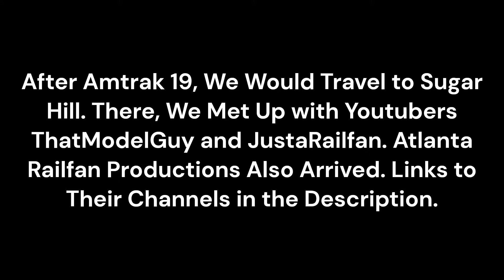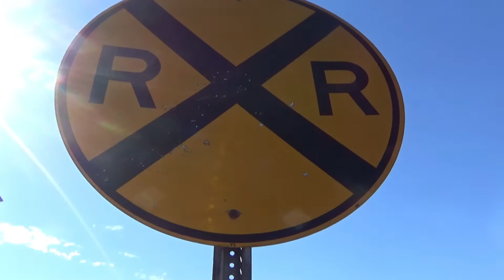Seven Amazing Trains on the Greenville District (ft. The Greenville Gang)! | 11-23-22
A day before Thanksgiving, we went on a seven-hour railfanning trip, seeing a record number of seven trains on the Greenville District! Amtrak 160 leads the Crescent, fancy power on NS 154, and a totally unexpected and new train comes up north!